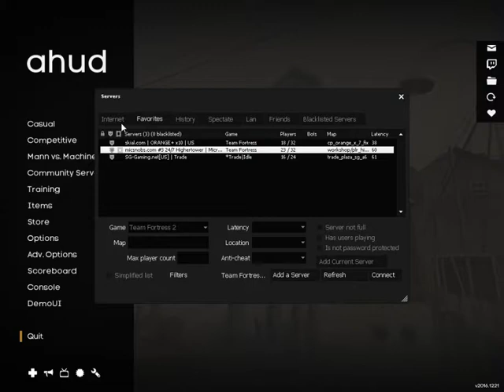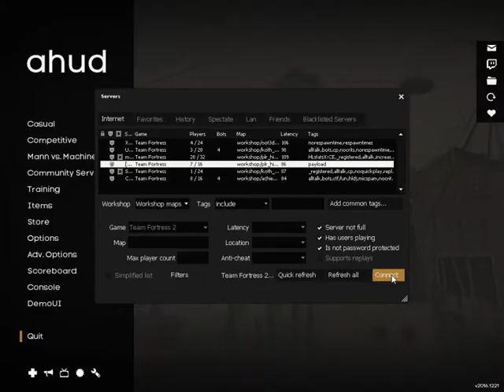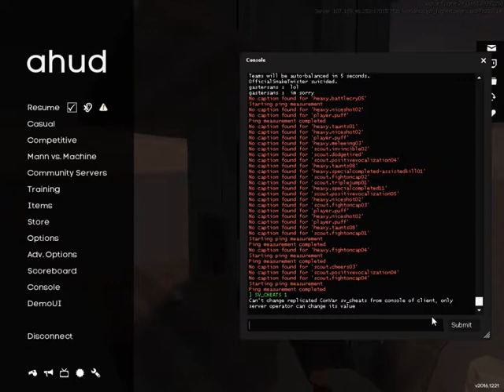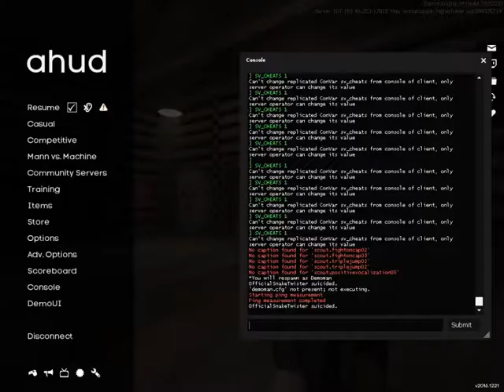MORE TF2 OMG SO INTERESTING AMAMRIGHT WOW I QUIT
screw this im not making any money from this anyway